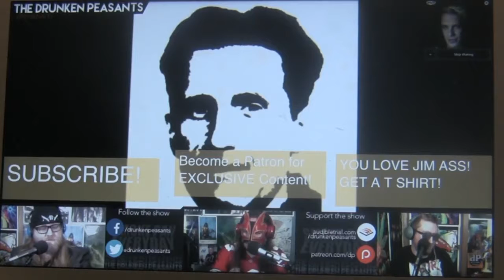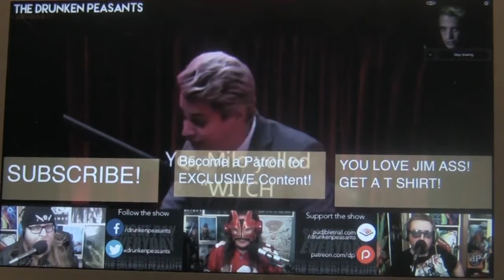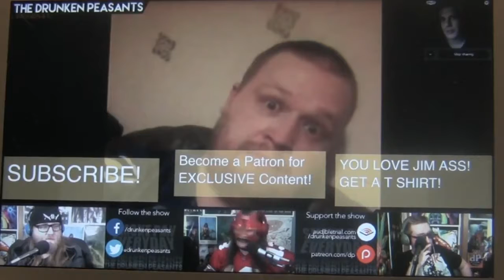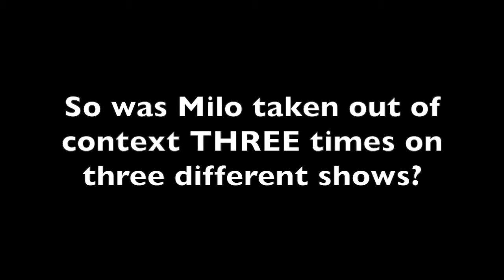All three clips of Milo talking about Pedophilia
Milo Yiannopoulos pedophile apologist